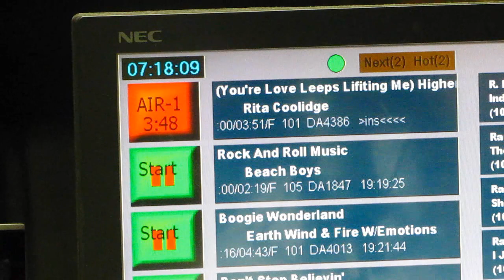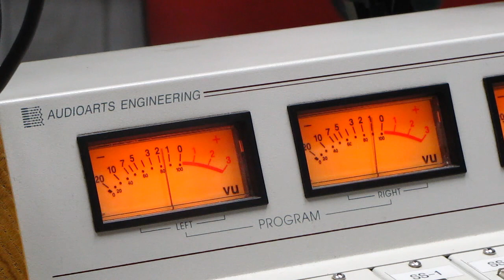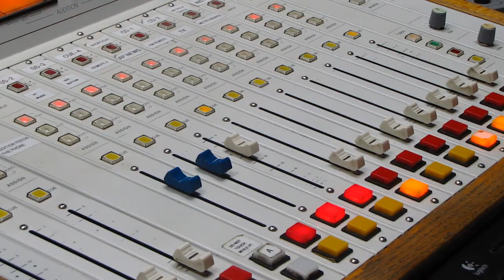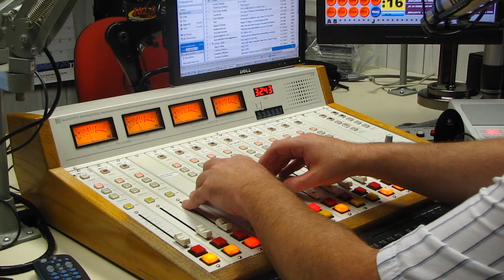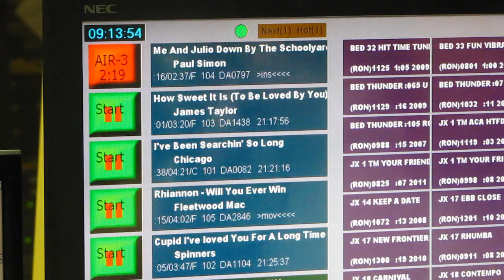Ron Sedaille on 102.9 WDRC FM - VIDEO AIRCHECK October 1, 2011